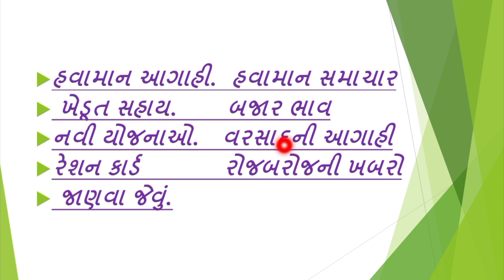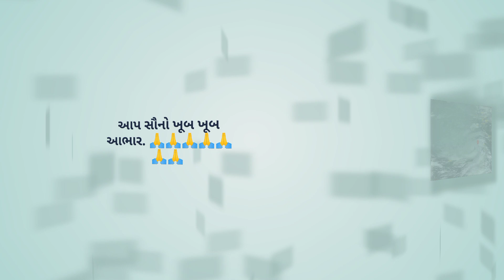આગામી_24_કલાક_ભારે_વરસાદની_આગાહી/બુરેવી_વાવાઝોડું/Rain_forecast,Burevi_Vavazodu